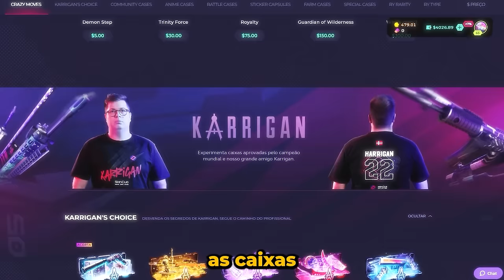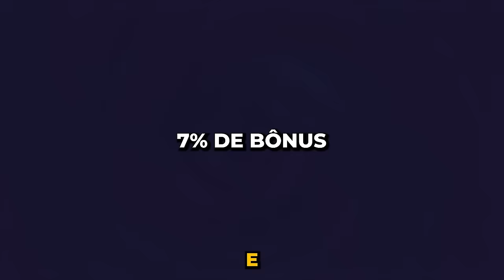GAULES PASSOU MAL DE RIR COM ESSA HISTÓRIA!! (Momentos Engraçados)